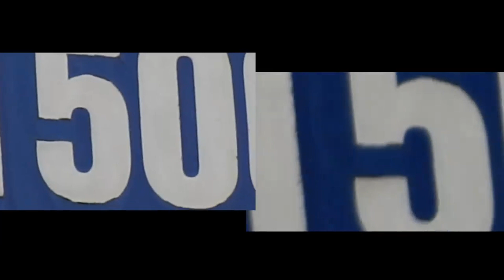Nikon P900 vs P1000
Nikon P1000 with p900 full zoom, handheld mode